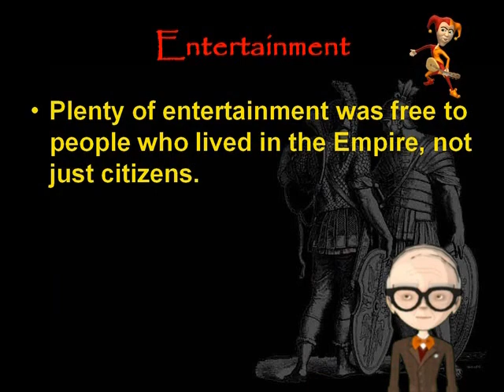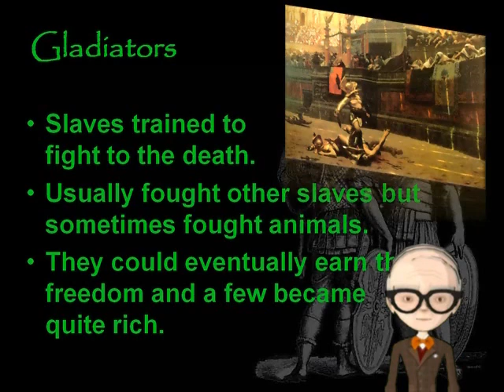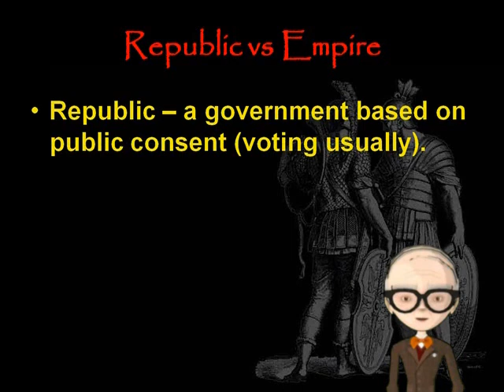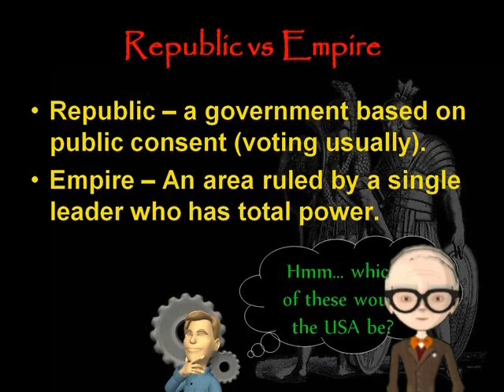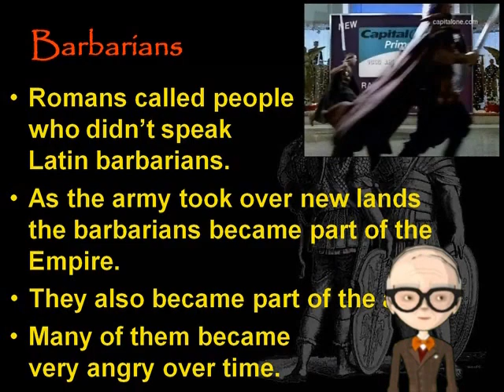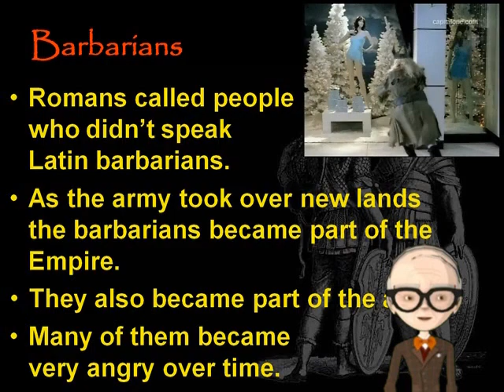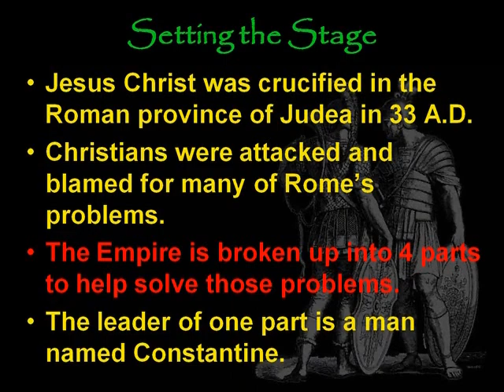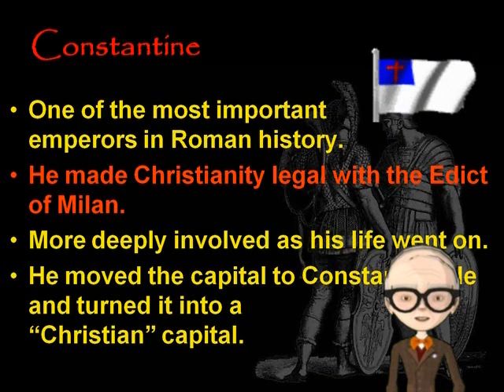Rome Lecture [3 of 4]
Part 3 of the Roman Empire lecture for Mr. Roughton's social studies class. Covers Roman expansion and Constantine.